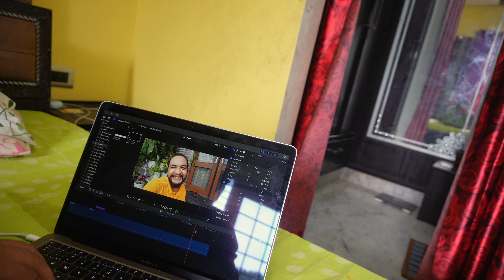पहली बार देखा ग़धो का ये रूप😱जान बचाकर भागना पड़ा😱 दौड़ा दौड़ा कर मारी दुलत्ती😭familyvlog